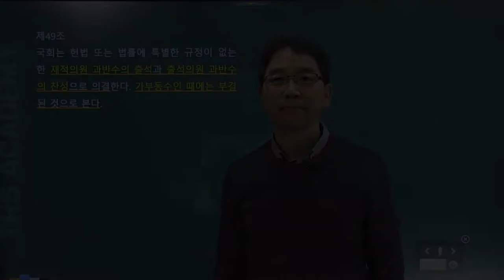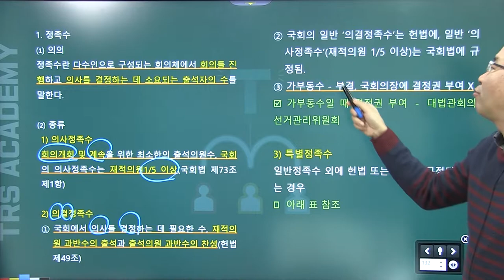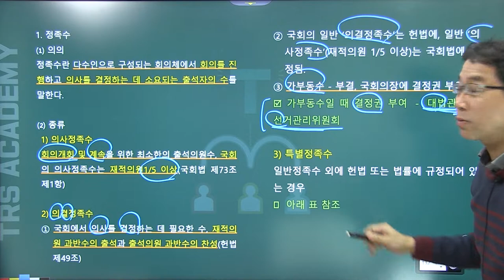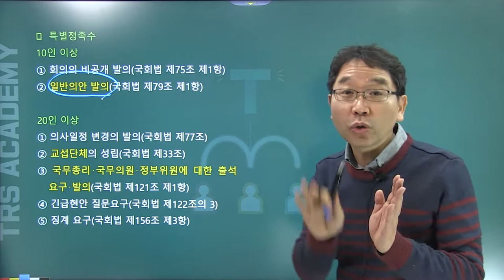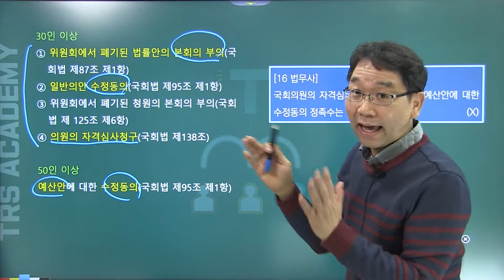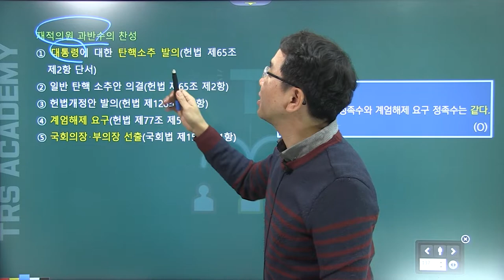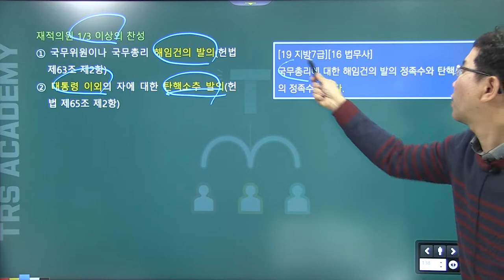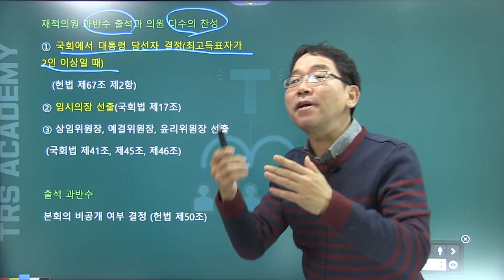배성중의 하루10분 헌법조문강의_#48 헌법 제49조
48번째 강의 헌법 제49조 국회 정족수